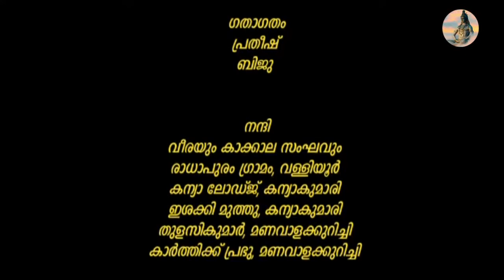KAKARISHI NADAKAM DOCUMENTARY